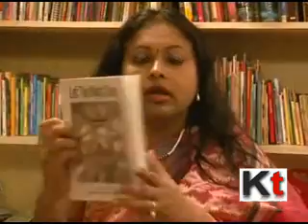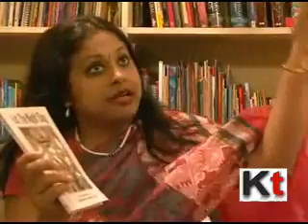Let The Night Sing Book Release By Writer Lopamudra Bandopadhyay